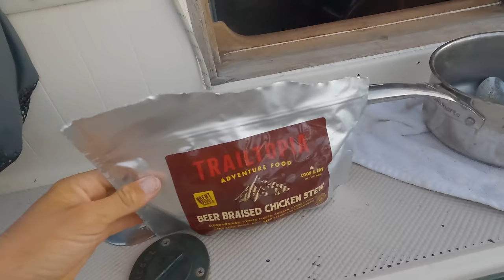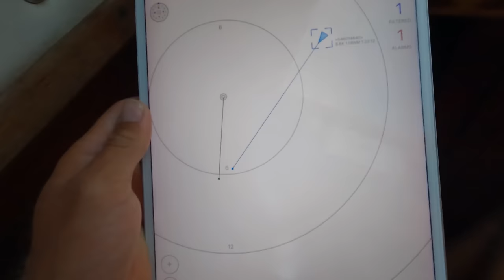30 days alone across the ocean p.3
I hope you enjoyed this video series. It was a huge relief to get settled after so long alone on a boat constantly being thrown around. Next I'll be making a boat tour, and videos exploring these islands and atolls.